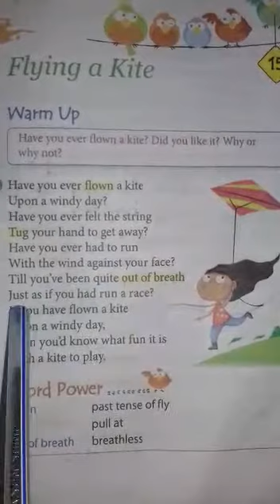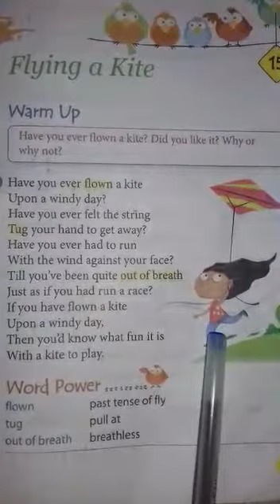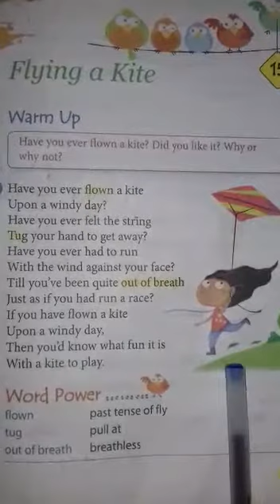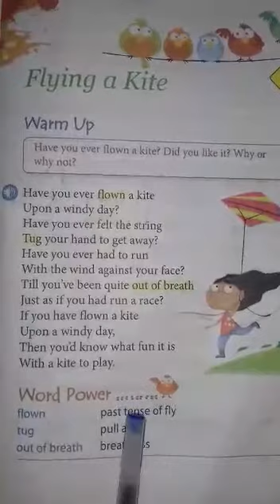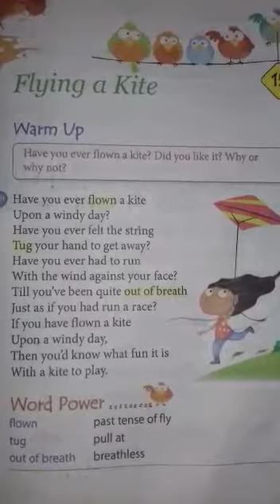Class - II // Subject - English Text // Chapter No 15 // Topic - Flying A Kite